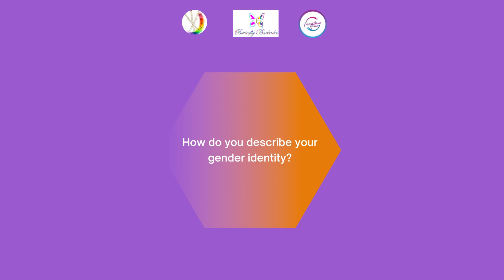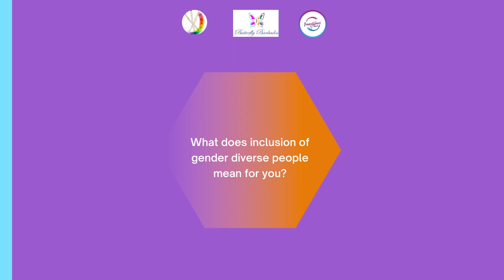Dev - You matter, I matter, We matter campaign vid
Dev is a Jamaican man of trans experience; he shares a little bit about his life within the LGBTQ+ community, including the support from LGBTQ+ organizations and the impact of activities that bring people together.